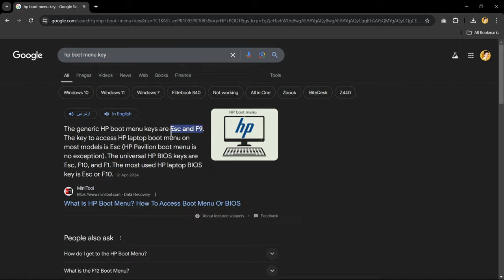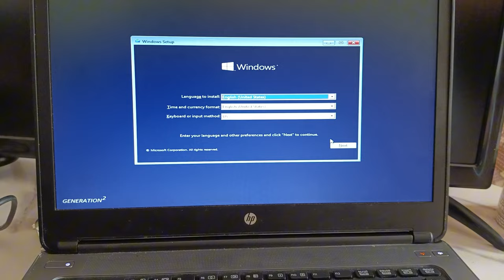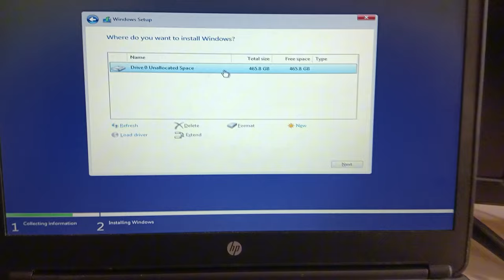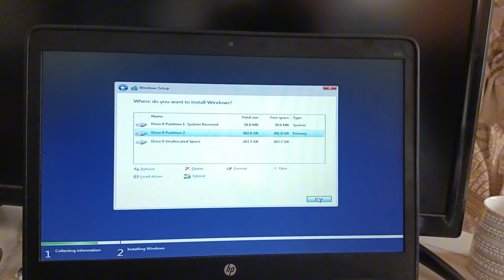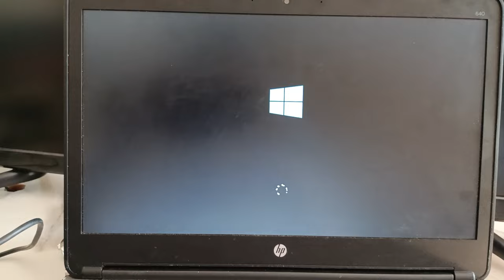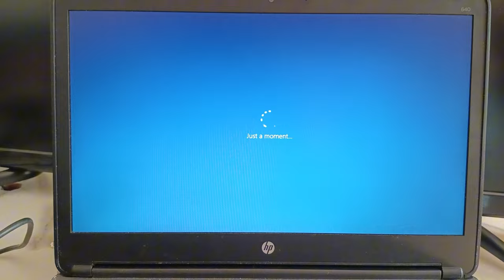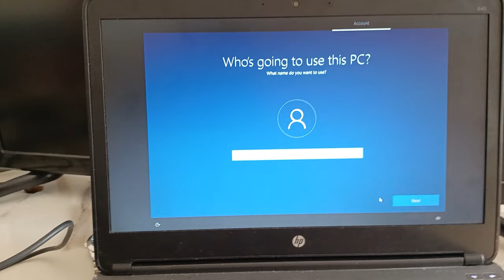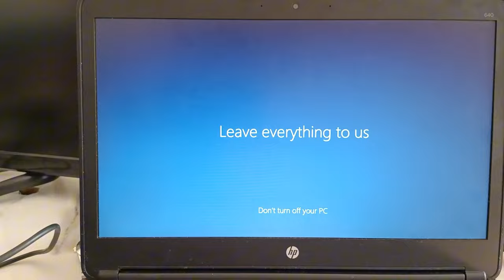How to Install Windows from a Bootable USB | Step-by-Step Guide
Learn how to install Windows using a bootable USB in this complete step-by-step tutorial. From creating the USB to configuring BIOS settings and completing the Windows installation, this guide covers it all. Perfect for beginners!
Looking to install Windows from a USB? This guide walks you through the entire process: creating a bootable USB, setting BIOS to boot from USB, and installing Windows. Ideal for fresh installs or upgrading your OS